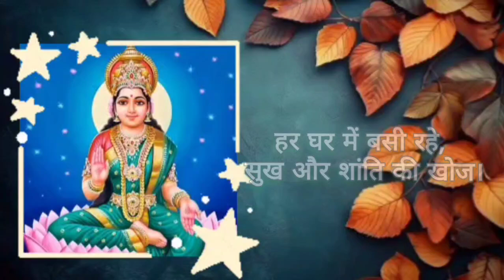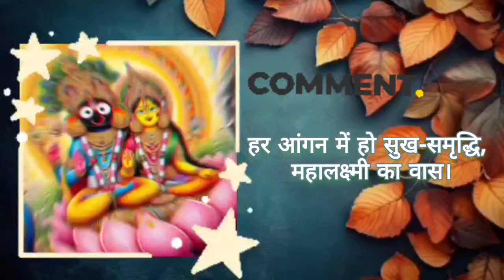Mata Lakshmi Ke | Devotional Hindi Song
Listening Beautiful Devotional Hindi Song of Maa Lakshmi
माता लक्ष्मी के चरणों में, सृष्टि का पवित्र आधार।।
वो है जगन्नाथ  की अर्धंगिनी, आनंद और समृद्धि की धार..

Lakshmi Maa Bhajan
Lakshmi Mata Mantra
Maa Lakshmi Vandana
Hindi Bhajan
Devotional Hindi song
Manabasa gurubar
Margasira masa gurubar bhajan
Margashira masa jhoti